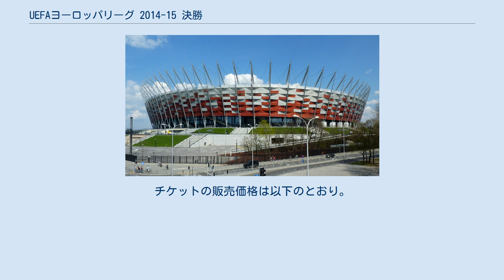UEFAヨーロッパリーグ 2014-15 決勝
UEFAヨーロッパリーグ 2014-15 」 UEFAヨーロッパリーグ 2014-15 決勝 決勝戦が行われたのワルシャワ国立競技場 UEFAヨーロッパリーグ 2014-15 決勝（ウエファヨーロッパリーグ 2014-15 けっしょう、英語: UEFA Europa League 2014-15 Final）は、欧州サッカー連盟（UEFA）により開催されるUEFAヨーロッパリーグ 2014-15の決勝戦であり、6回目のUEFAヨーロッパリーグの決勝戦である（UEFAカップ時代を含めると45回目）。
試合は2015年5月27日水曜日にワルシャワのワルシャワ国立競技場で開催され、ウクライナ・プレミアリーグに所属するドニプロと、リーガ・エスパニョーラに所属するセビージャの間で行われた。
セビージャが2大会連続4回目の優勝を果たし、2015 UEFAスーパーカップの出場権およびUEFAチャンピオンズリーグ 2015-16の出場権を獲得した。
 欧州主要大会でのドニプロとセビージャの対戦は、今回が初めてとなる。
 ドニプロは、今大会が初の決勝進出である。
ウクライナ勢の欧州カップ戦の決勝進出は、シャフタール・ドネツク前身のUEFAカップ時代に優勝を果たした2009年以来である。
 一方、前回制覇のセビージャは2大会連続通算4回目の決勝進出である。
前身のUEFAカップ時代を含めると3回の優勝を経験しており（2006年、2007年、2014年）、今大会で優勝を果たすと、大会史上初の2度目の連覇を果たすことになる。
 2013年5月23日にスイスのニヨンで開催されたUEFA理事会で、ワルシャワ国立競技場が決勝戦の会場に決定された。
ワルシャワ国立競技場での欧州主要大会の決勝戦の開催は今大会が初めて。
 このスタジアムは、2012年に建設され、同年よりポーランド代表のホームスタジアムとして使用されている。
UEFA主催大会では5万7千人が収容可能であり、UEFA EURO 2012では開幕戦など4試合で使用された。
 サッカーポーランド代表通算60キャップを刻んだイェジー・ドゥデクが決勝戦の公式アンバサダーに任命された。
 チケットは2015年2月26日から3月26日まで一般販売される。
チケットの販売価格は以下のとおり。